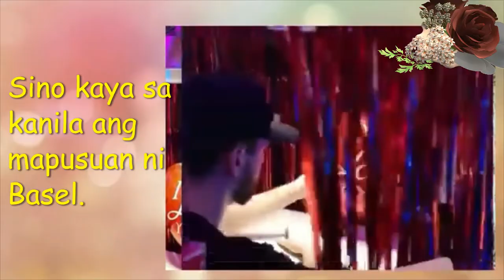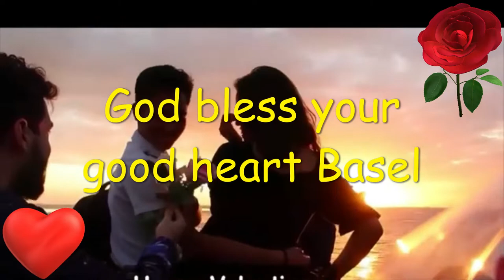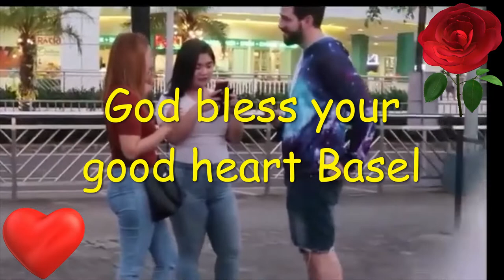Finally Basel Found a Lover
-BirdSounds/ No Copyright just hashtag

Hello,
Saang dako man kayo naruroon, mapa-Timog, Silangan, Habagat at Kanluran, salamat sa inyong pagdalaw. Alam kong napakalayo at napakahirap ang inyong pinagdaanan, Pitong Bundok ang inyong nilakbay, Lion Tigre ang iyong kaaway, ngunit  ang lahat na iyan ay inyong malampasan makarating lamang dito sa aking munting Tahanan. Salamat muli sa inyong pagdalaw.
Ang aking Pinto 24 oras walang susi, walang kadado anumang oras pwede kayo bumisita dito. Mag Door bell lamang kayo upang ang pinto ay kusang bubukas para sa mga taong may busilak na Puso.